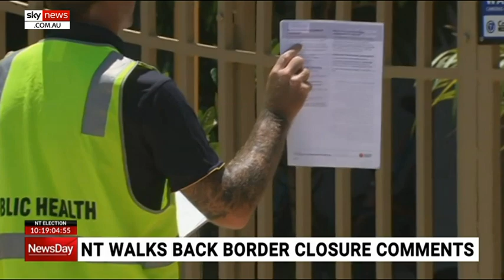NT Health Minister retracts Chief Minister's border closure comments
The Northern Territory’s Health Minister has been forced to take back comments made by Chief Minister Michael Gunner suggesting hard borders would be enforced across the territory.

There are currently no hard borders restrictions enforced by the Northern Territory government which has instead implemented a hotspot strategy requiring only visitors from Victoria and parts of NSW to quarantine upon entrance to the territory.

Northern Territory Health Minister Natasha Fyles held a news conference on Tuesday morning to clarify the government’s position.

“If you come from a hotspot you go to forced quarantine, if you don’t come from a hotspot, you’re free to enter the Northern Territory”.

“Nothing has changed overnight,” she said.

The Labor party’s political opponents criticised Mr Gunner’s comments, suggesting the Chief Minister has created mass confusion with his attempts to politicise the coronavirus.